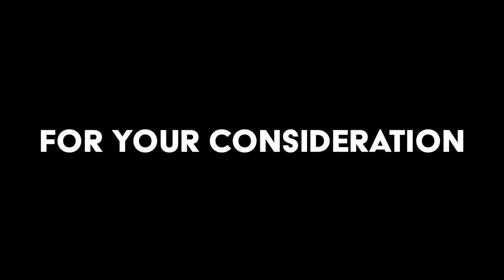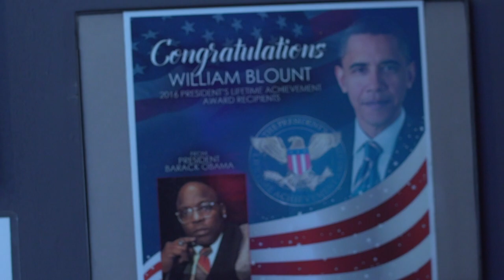DR. William "WORM" Blount Jr. Pitch Trailer Draft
Dr. William “WORM” Blount is the founder and executive director of Academy of the Gifted. He is a Grammy and Soul Train Music Award recipient who is known for being a multi-talented director, artist, musician, and philanthropist. Dr. Blount has created and performed with some of our nation’s most acclaimed artists. He received a Lifetime Achievement Award from former President Barack Obama in 2016. Within his first ten years as an artist, he worked with Tyler Perry, Teddy Riley & Guy, Blackstreet, Raven-Symoné, Kelly Price, Lenny Williams, Monica, Usher, Aaliyah, and Donell Jones, and the list goes on. Dr. Blount believes that every child has a gift and is committed to developing artists to their full potential.  “It is up to those who are already functioning in their gifts to reach back and give bigger, better, bolder opportunities to our youth. Academy of the Gifted is just one of the ways I give back so that the young artists have a place to discover their gifts and flourish.”